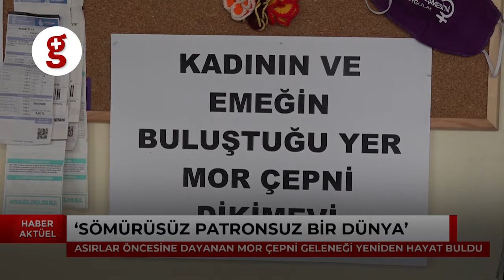Mor Çepni: Kadınlarının uğradığı şiddeti toplumda görünür kılmak için kullandıkları simge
Patronsuz, sömürüsüz, bir dünya hayalinde olan kadınlar Mor Çepni Kadın Dikim Evi'nde kolektif bir çalışma ile ekonomi alanında dayanışmayı oluşturdu.